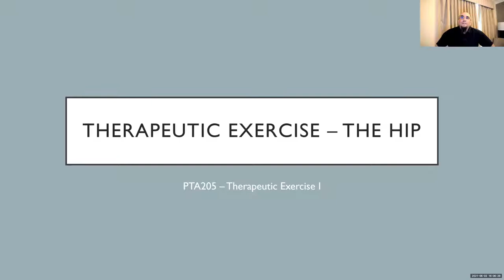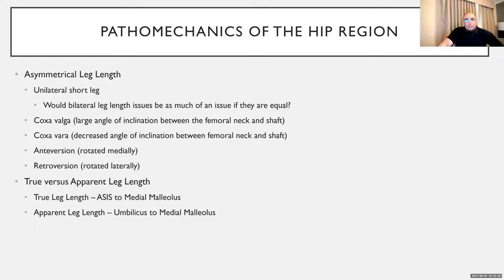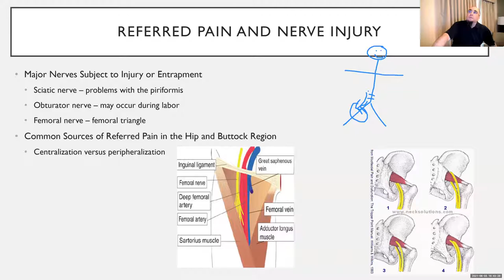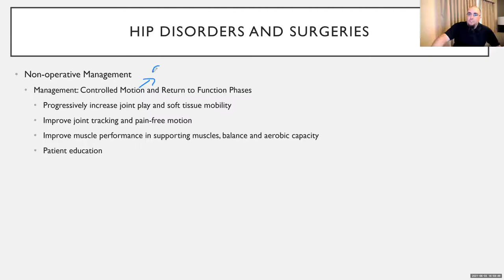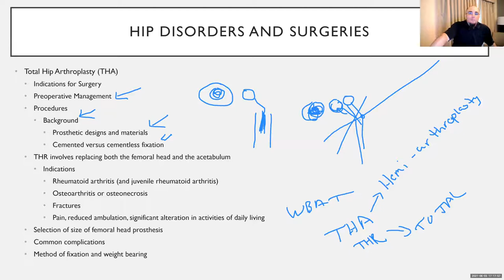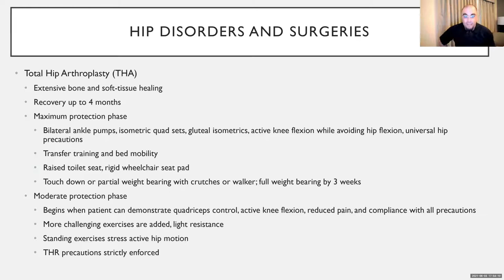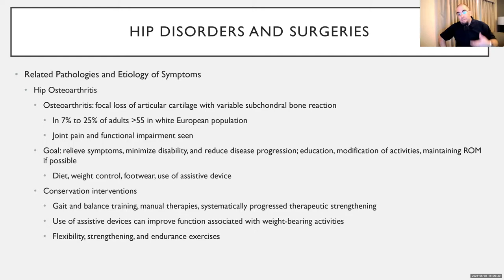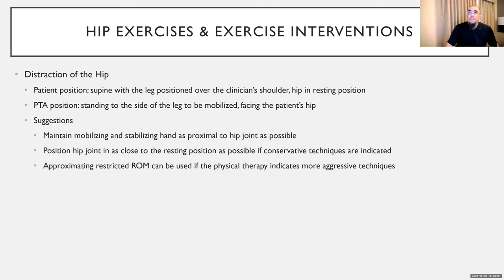PTA205 - C12 - The Hip